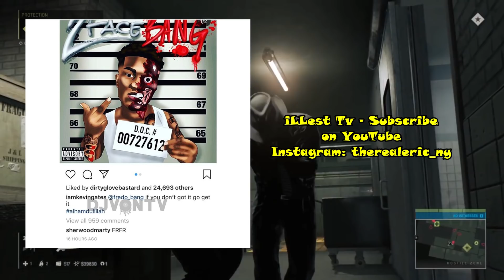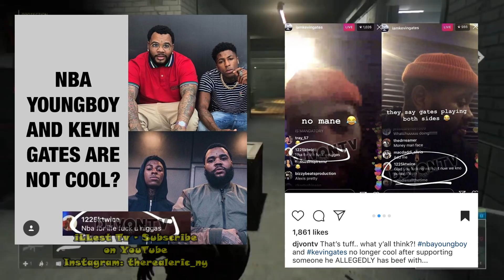Kevin Gates RESPOND to NBA Youngboy's People Threatening Him Over Posting Fredo Bang's Cover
NBAYoungboy 's homies are upset at KevinGates for promoting FredoBang 's recent album cover.

via djvontv on Instagram